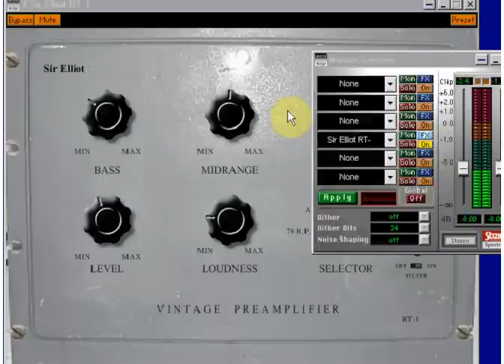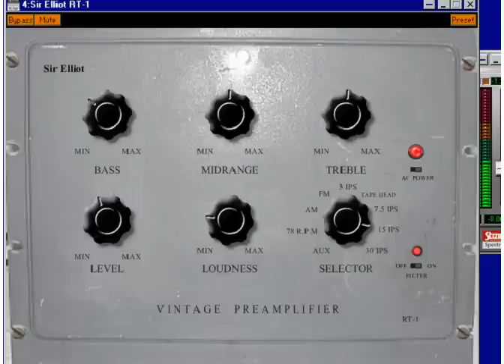RT-1 15 IPS 40 Hertz & Below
Eliminated Click Noise Based On Dynamic Bass Reaction, 15 IPS Input